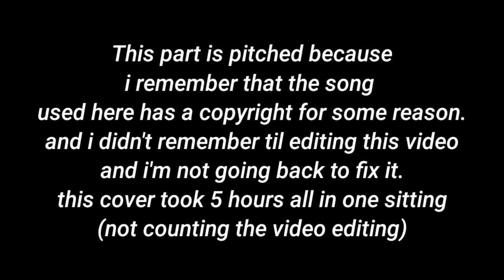Just 100% Absolutely Completely Normal Brother Brawl.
IT'S FINALLY FINISHED.

(i must feed the algorithm this stuff)

Sonic.exe Hypnos Lullaby v2 Cancelled Build Impostor v4 D-Side Mighty.Zip Starved Eggman

Triple Trouble Kaizo Mix, also named Just a 100% Absolutely Completely Normal Triple Trouble by the song's official YouTube title, is a fan-made mod set to be created by mago_malvado96. It is based on a fan made Triple Trouble remix composed by Smash Bandicoot.